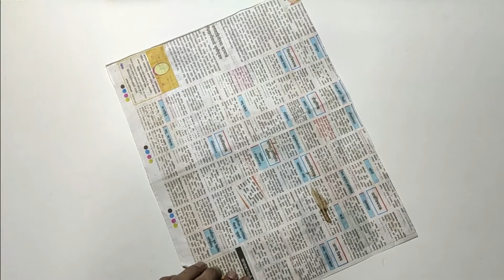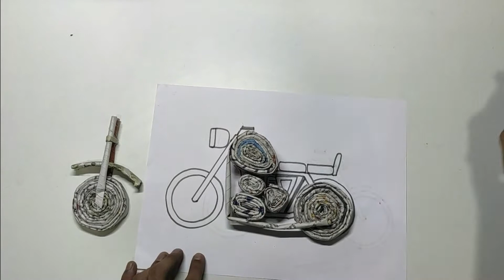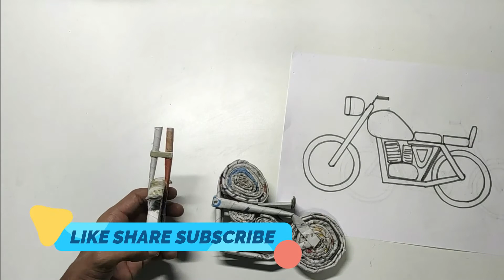How to make Newspaper Bike | Paper Bike | Best from Waste | Made For Craft.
Hello friends, In this video I will show you how to make Paper Bike.

Materials required:
1) Newspaper
2) Fevicol
3) Hot Glue Gun
4) Acrylic Paints ( White & Black )

Links:
Hot Glue Gun
Acrylic Paints

Made by Vedant Ganesh Mahorkar.